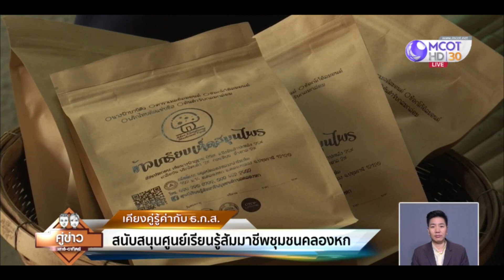เคียงคู่รู้ค่ากับ ธ.ก.ส. : ศูนย์เรียนรู้สัมมาชีพชุมชนตำบลคลองหก จ.ปทุมธานี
“เคียงคู่รู้ค่ากับ ธ.ก.ส.” จะพาไปสถานที่ท่องเที่ยวเเห่งหนึ่งไม่ไกลจากกรุงเทพฯ นั่นคือ ศูนย์เรียนรู้สัมมาชีพชุมชนตำบลคลองหก จ.ปทุมธานี ซึ่งเป็นฐานการเรียนรู้ของเกษตรกรของธ.ก.ส. ที่นำลูกค้าจากอำเภอหรือสาขาต่างๆ ของธ.ก.ส. เข้าเยี่ยมชม ฝึกฝนและเรียนรู้ตามฐานต่างๆ ของศูนย์แห่งนี้